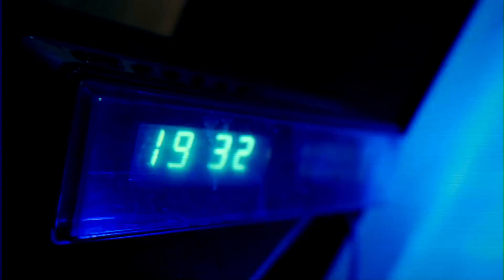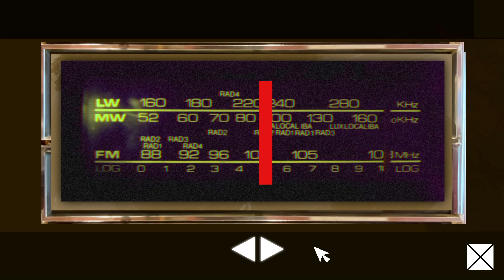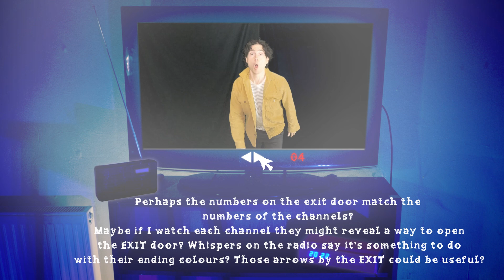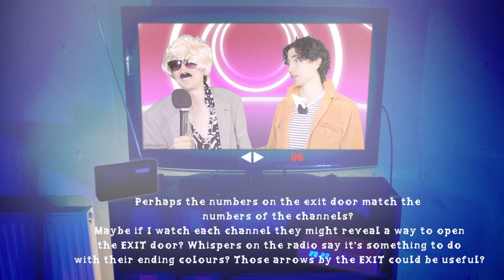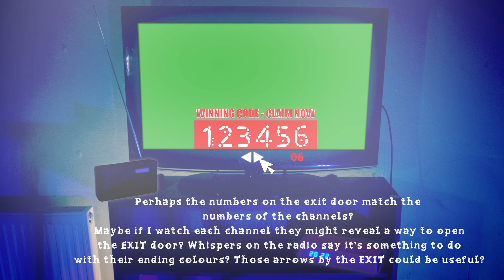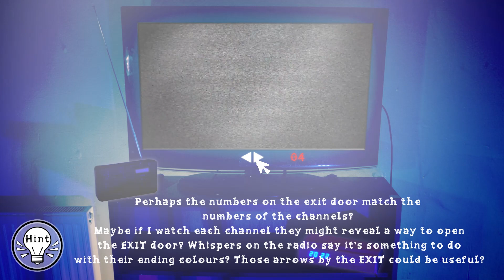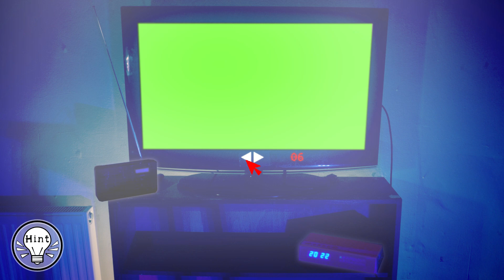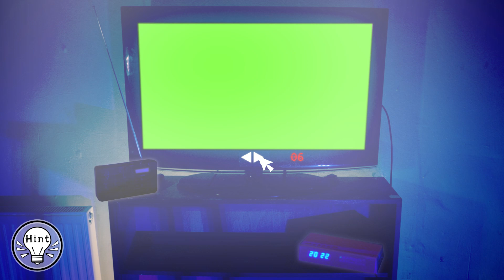Static Echoes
by Power Up Pictures